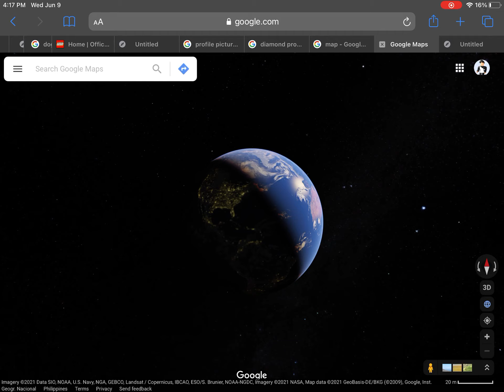France and germany